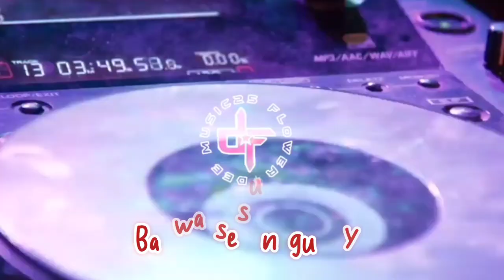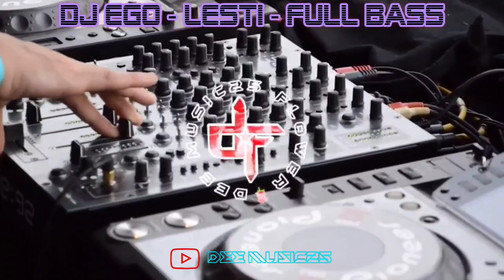DJ EGOIS - LESTI | LIRIK | BREAKBEAT FULL BAS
If any producer, label, artist or photographer has on issue with any of the music or video uploads.